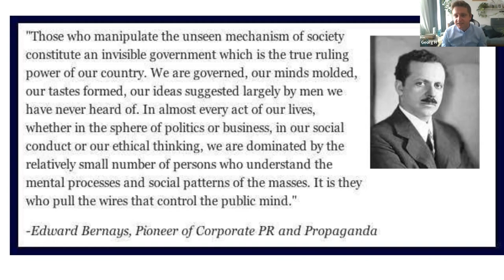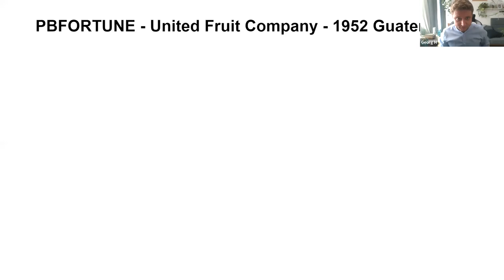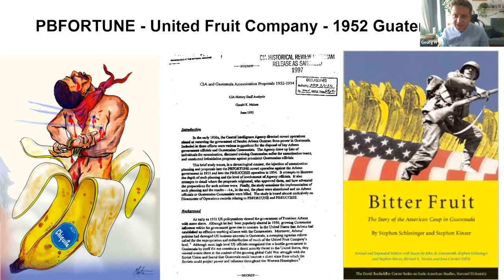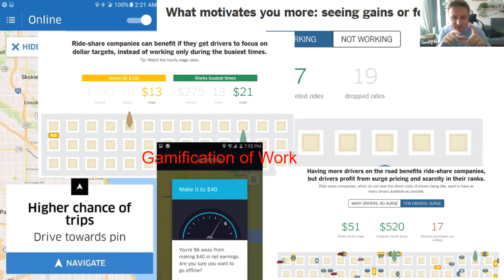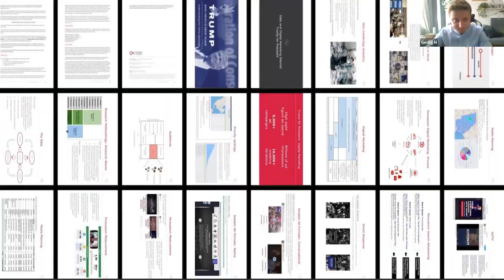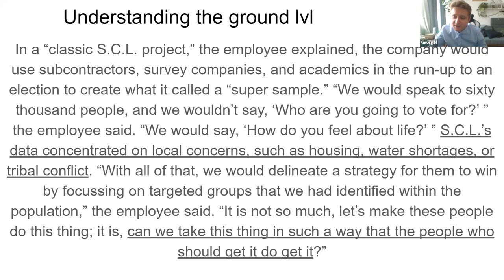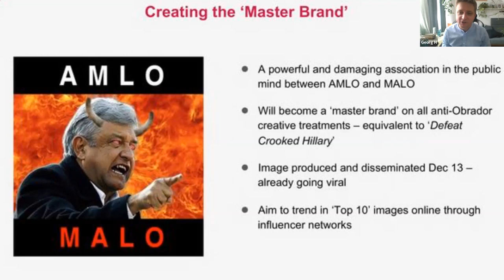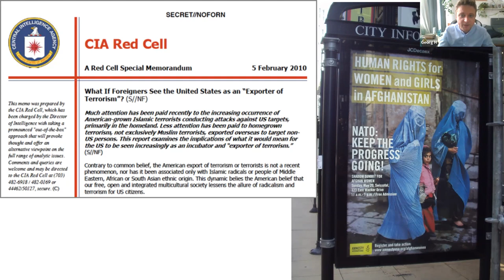Strategic Communications and Propaganda - George Hoehne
In this session, GIG member George Hoehne presets his studies on propaganda, democracies and misinformation.